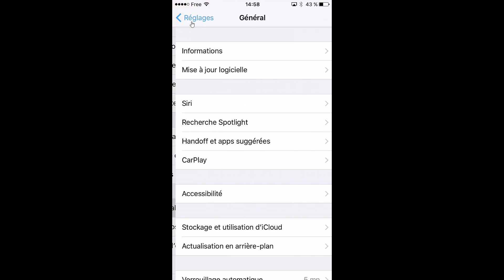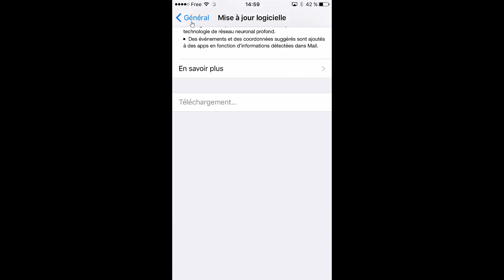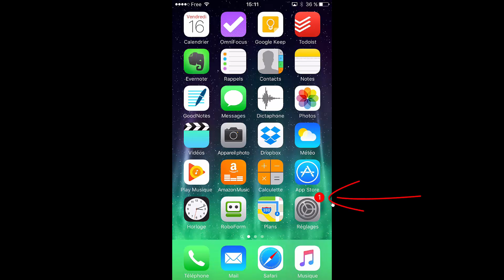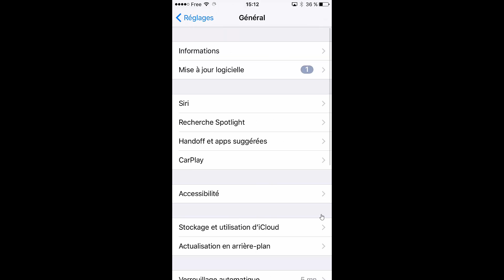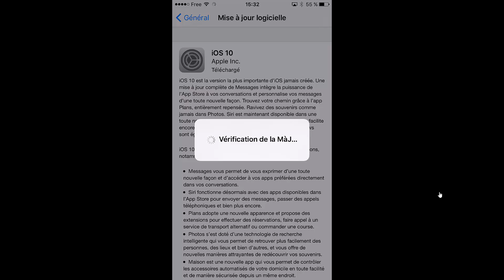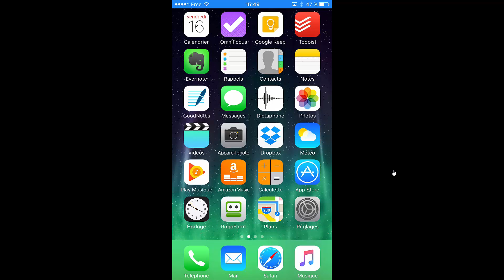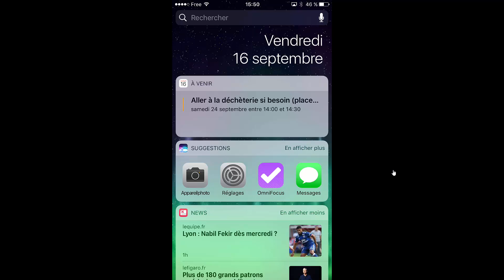Comment faire la mise à jour IOS 10 sur votre iPhone / iPad